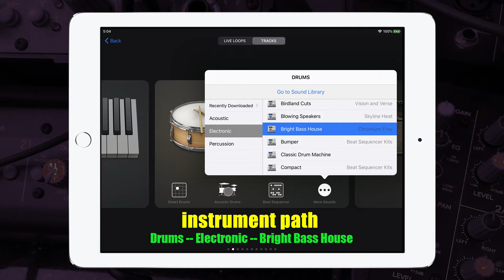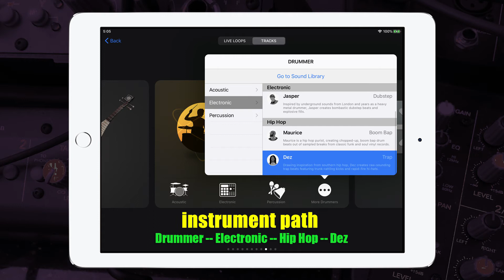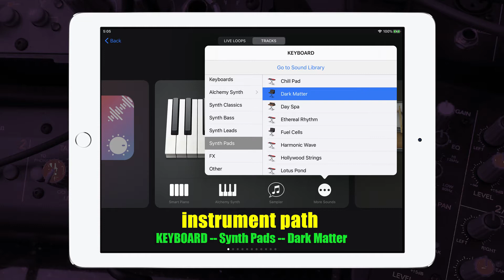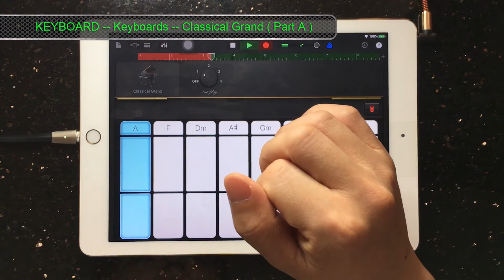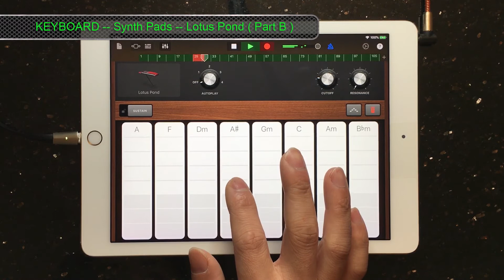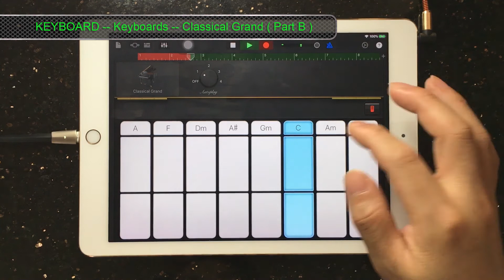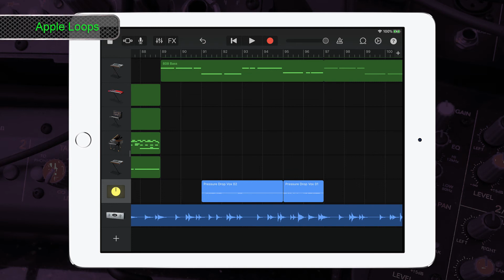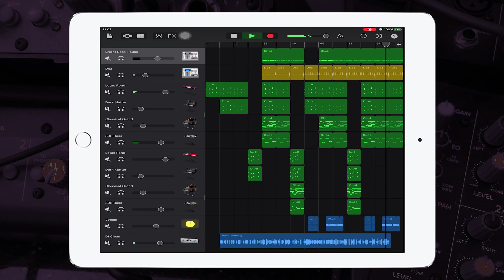Post Malone - Goodbyes Garageband Song Remake Tutorial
TimeStamp link within this video:
00:00   instrument list
00:10   setting
00:18   workflow
00:29 1 Track #01: Drums -- Electronic -- Bright Bass House
01:13 2 Track #02: Drummer -- Electronic -- Hip Hop -- Dez
01:51 3 Track #03: KEYBOARD -- Synth Pads -- Lotus Pond ( Part A )
02:30 4 Track #04: KEYBOARD -- Synth Pads -- Dark Matter ( Part A )
03:09 5 Track #05: KEYBOARD -- Keyboards -- Classical Grand ( Part A )
03:48 6 Track #06: KEYBOARD -- Alchemy Synth -- Bass -- 808 Bass ( Part A )
04:26 7 Track #07: KEYBOARD -- Synth Pads -- Lotus Pond ( Part B )
05:05 8 Track #08: KEYBOARD -- Synth Pads -- Dark Matter ( Part B )
05:43 9 Track #09: KEYBOARD -- Keyboards -- Classical Grand ( Part B )
06:22 10 Track #10: KEYBOARD -- Alchemy Synth -- Bass -- 808 Bass ( Part B )
07:01 11 Track #11: Apple Loops
07:45   arrangement layout  ( project done )

iPad screen record in this video has been modified for musical demonstration.